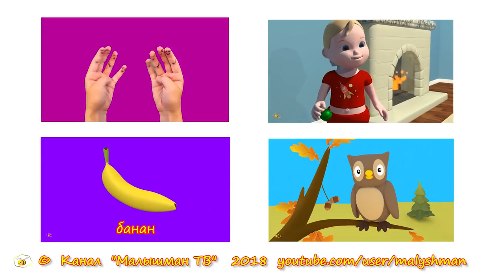Развивающие мультики для детей Масик и буква Р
Масик научился выговаривать букву Р! Смотрите, как здорово у него это получается. Можете отрабатывать произношение звука Р вместе с ним. В этом мультике не объясняется, как ставить сам звук, а показан лишь результат того, чего достиг наш Масик. Слов ас буквой Р вначале представленны как коротенькие видео с интересными звуковыми эффектами и озвучены самим Масиком, а потом они предъявляются в виде карточек и проговариваются голосом взрослого.

От канала Малышман ТВ.